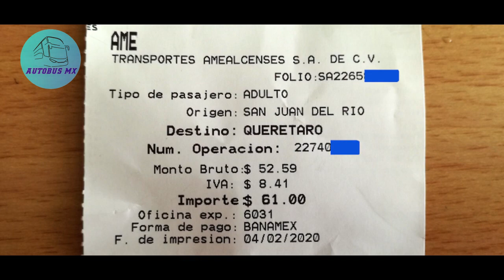Reporte de viaje # 6 Amealcenses Irizar i5 Volvo San Juan del río a Querétaro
Probamos el servicio de Transportes Amealcenses de grupo IAMSA de la ciudad de San Juan del río a Querétaro, Qro.a bordo de Irizar i5 sobre chassis Volvo.

Roadtrip
Palm trees
Stay cool